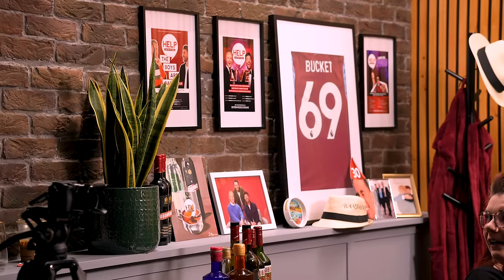Sexted & Friends: RedHanded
William and Jordan welcome Hannah and Suruthi into the Sexted studio for a RedHanded special episode. Hear all about the Twin Flames Universe before the boys share dilemmas on leaving WhatsApp groups and chatting sex with your parents!

Join Sexted Extra and laugh along to William Hanson and Jordan North helping you navigate the challenges of modern life ad free